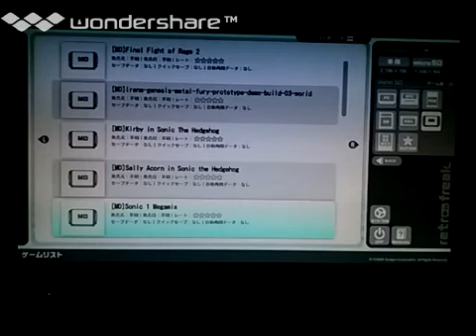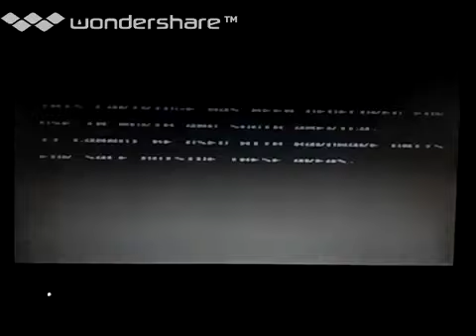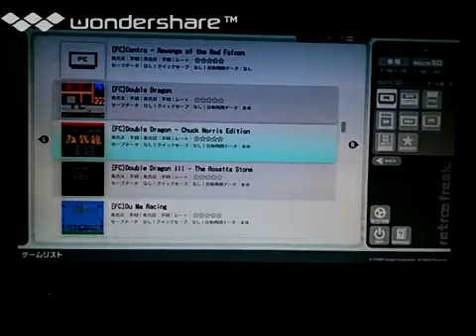[実況]「ダブルドラゴン・ハックロム（NES）」ハックロムをプレイ！リベンジ！クリア！